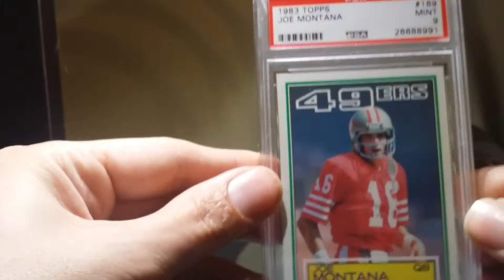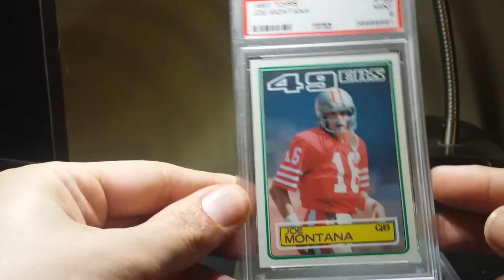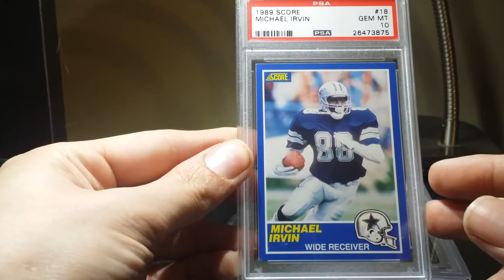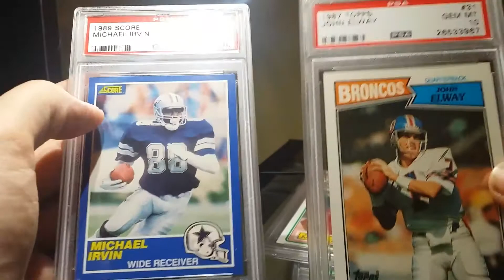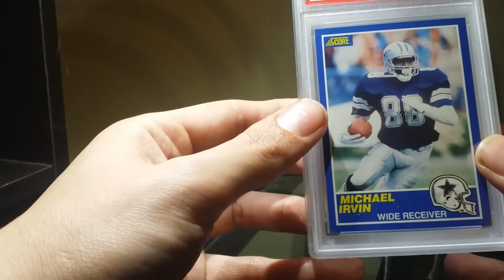More 1980's football!